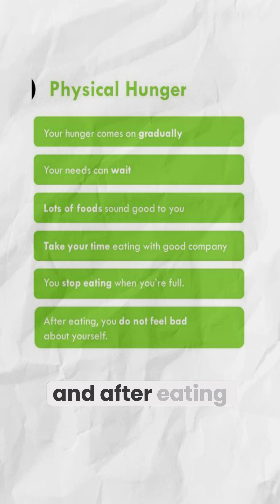what actually happens in your mind when you feel hungry? | Dr Sweta Adatia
Unlock the secrets of the gut-brain connection with Dr. Sweta Adatia in the first video of the Neuro Gut course. In this comprehensive session, Dr. Adatia delves into the intricate relationship between the gut and the brain, exploring how this connection impacts our overall health and well-being.

Learn about the limitless potential of the brain and how the gut-brain axis plays a crucial role in maintaining mental and physical health. Discover why all diseases are believed to start in the gut, the differences between emotional and physical hunger, and the significance of your gut's microbial profile in brain disorders. Dr. Adatia also sheds light on the VUCA world we live in, the concept of vagal mastery, and the importance of neurochemicals in the gut-brain axis.

Fill out this form to get more details about the course.

🔍 Key Topics Covered:

Gut-Brain Axis
Mental and Physical Health
Emotional vs. Physical Hunger
Neurochemicals and their Role
Vagal Mastery
Microbiota and Brain

Emotional eating, Physical hunger vs emotional hunger, Gut-brain relationship, Holistic brain health
Lifestyle medicine, Chronic illness prevention, Microbiota diversity, Neurochemicals and mental health, Healing the gut, Integrative health